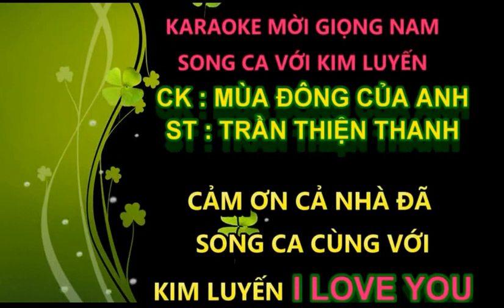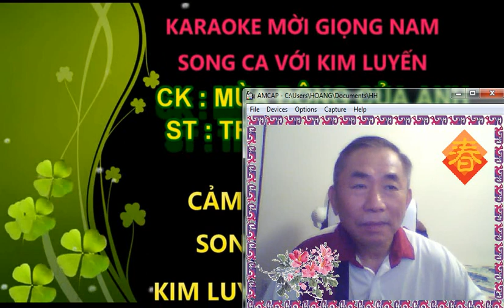MÙA ĐÔNG CỦA ANH - HOÀNG VĂN & KIM LUYẾN